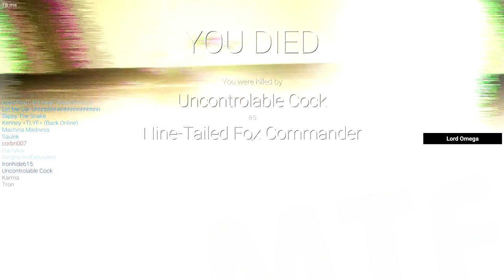SCP Secret Laboratory Moments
Peanuts don't deserve satisfaction.

My Heart Will Go On (terrible recorder)